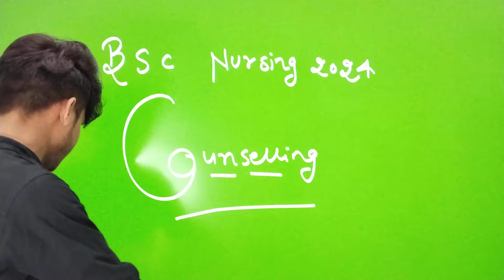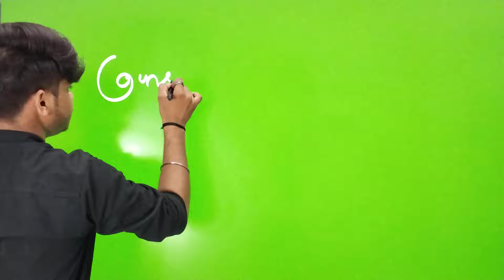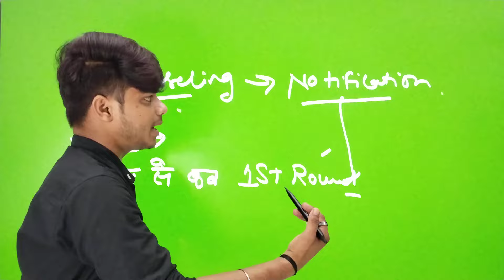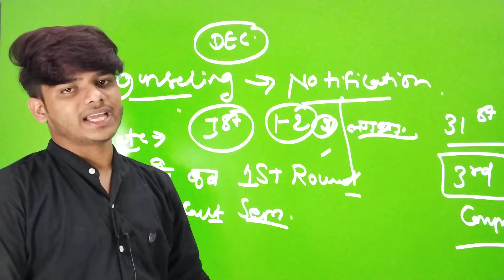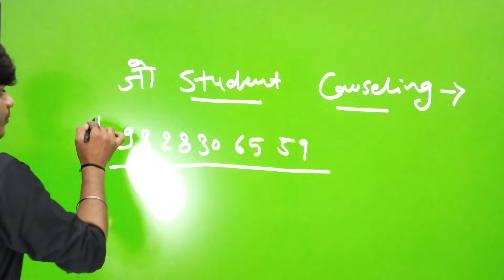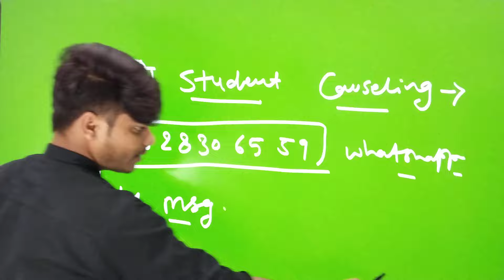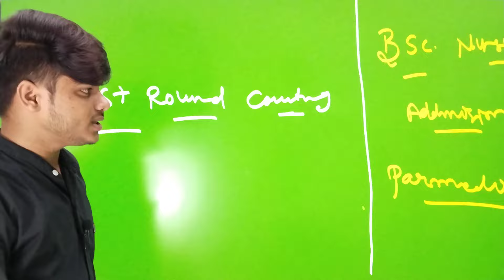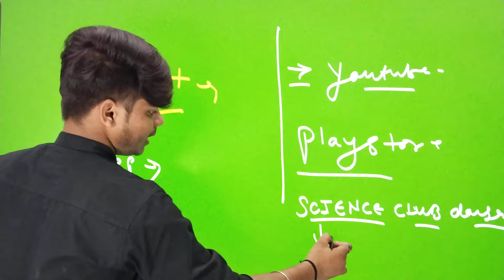RUHS BSC NURSING COUNSELING 2024 BSC NURSING COUNSELING 2024 ruhs bsc nursing counseling 2024 start🚑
RUHS BSC NURSING COUNSELING 2024 BSC NURSING COUNSELING 2024 bsc nursing counselling notification😘

The science club dausa app link

RUHS BSC NURSING COUNSELING 2024 ruhs bsc nursing counseling 2024 BSC NURSING COUNSELING 2024 START

RUHS BSC NURSING COUNSELING 2024 BSC NURSING COUNSELING 2024 START bsc nursing 1st round counseling

RUHS BSC NURSING COUNSELING 2024 BSC NURSING COUNSELING 2024 ruhs bsc nursing counselling 2024 😇👽

RUHS BSC NURSING COUNSELING 2024 BSC NURSING COUNSELING START 2024 bsc nursing counselling 2024♥️

RUHS2024RUHS BSC NURSING COUNSELING 2024 BSC NURSING COUNSELING START 2024 ruhs bsc nursing counselling 2024

BSC NURSING 1ST ROUND COUNSELING 2024 RUHS BSC NURSING CUTOFF 2024 ruhs bsc nursing cutoff 2024 ♥️

😊RUHS BSC NURSING IMPORTANT DOCUMENT LIST' bsc nursing important documents ruhs bsc nursing cutoff ✨

RUHS BSC NURSING RESULT 2024 BSC NURSING RESULT 2024 RUHS BSC NURSING CUTOFF 2024 result update 4

RUHS BSC NURSING RESULT 2024 BSC

🫴RUHS BSC NURSING CUTOFF 2024 ruhs bsc nursing cutoff 2024 BSC NURSING RESULT 2024 ANSWER KEY 2024

🤞RUHS BSC NURSING RESULT 2024 ruhs bsc nursing result 2024 bsc nursing cutoff 2024  bsc nursing 2024

🤟ruhs bsc nursing cutoff 2024 || BSC NURSING CUTOFF 2024🤟 BSC nursing answer key jari part 2

RUHS BSC NURSING GOVT COLLEGE AND PRIVATE COLLEGE ruhs bsc nursing govt V/s private college  cutoff

ruhs bsc nursing cutoff 2024 || BSC NURSING CUTOFF 2024🤟 BSC nursing answer key jari

👌RUHS BSC NURSING TOP 10 GOVERNMENT COLLEGE BSC NURSING TOP 10 GOVERNMENT COLLEGE BEST GOVT COLLEGE

RUHS BSC NURSING CUTOFF 2024🤞  bsc nursing cutoff 2024  ruhs bsc nursing cutoff 2024  cutoff video
RUHS BSC NURSING ENTRANCE EXAM ANSWER KEY 2024  ruhs bsc nursing entrance exam full paper answer key

RUHS BSC NURSING paper solution 2024 ruhs bsc nursing entrance exam full paper answer key✅

RUHS BSC NURSING CUTOFF 2024 👌 BSC NURSING CUTOFF 2024 bsc nursing cutoff 2024
PHYSICS IMPORTANT QUESTIONS physics  bsc nursing important questions physics important mcq part 2

PHYSICS FORMULA SHEET Ruhs bsc nursing entrance exam date 2024 Ruhs bsc nursing entrance exam date.

Ruhs bsc nursing entrance exam date 2024 fix ruhs bsc nursing exam date 2024  THE SCIENCE CLUB DAUSA

🤞WHO IS BEST FOR NURSING 💯‎@VijayEducationNews   and ‎@GsPlanetInstitute   🎁best nursing coaching

70+ नंबर कैसे लाया ✅ Ruhs bsc nursing entrance exam date 2024. Ruhs bsc nursing entrance exam

Ruhs bsc nursing entrance exam 2024 Ruhs bsc nursing entrance exam syllabus 2024 Ruhs form start 🤞

,✨ PHYSICS IMPORTANT QUESTIONS physics  bsc nursing important questions physics important mcq

RUHS BSC NURSING 2024 ADMISSION FORM | RUHS BSC NURSING 2024 | RAJASTHAN SE BSC NURSING KAISE KREN

Ruhs bsc nursing entrance exam 2024 Ruhs bsc nursing entrance exam 2024 kab lagegi Ruhs form start

ruhs bsc nursing 2024 application form
RAJASTHAN BSC NURSING 2024 APPLICATION FORM
rl